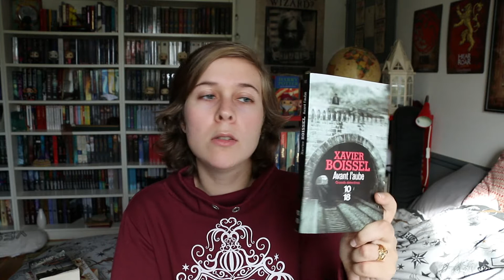Update Lecture : 19/11/2017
Bonjour, petits et grands lecteurs, on se retrouve pour un update lecture, très policier cette semaine.

Ouvre ton imaginaire :

    -Paul et Virginie de Bernardin de Saint Pierre

   -Police d'Hugo Boris

   -Avant l'aube de Xavier Boissel

   -Le songe de l'Astronome de François-Henri SOULIE et Thierry BOURCY